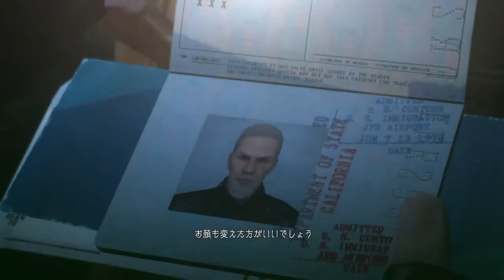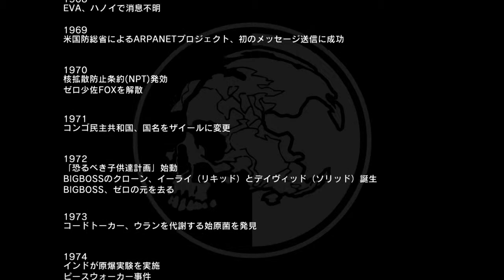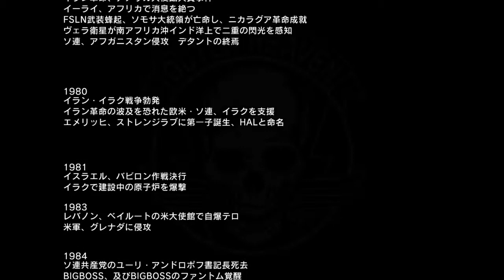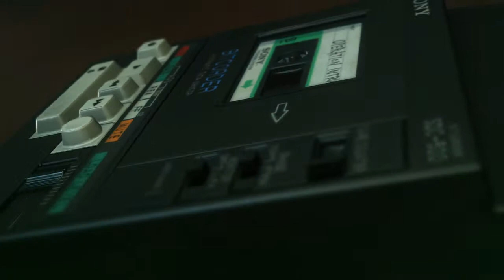METAL GEAR SOLID V:Vの真実